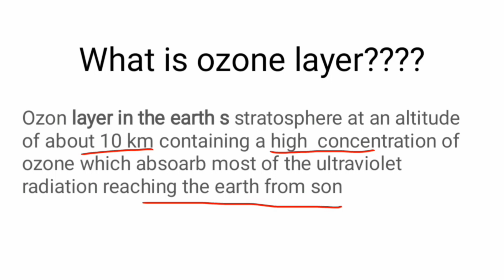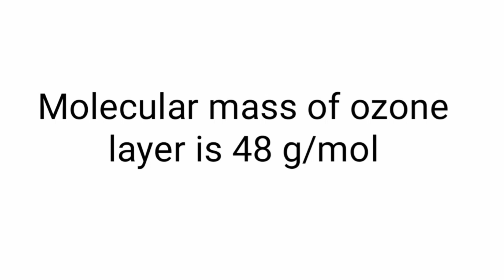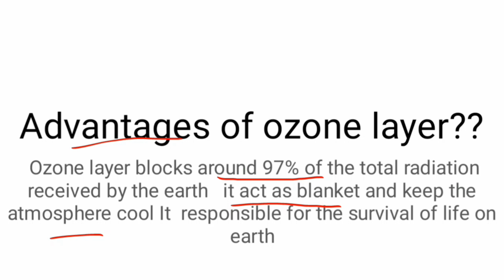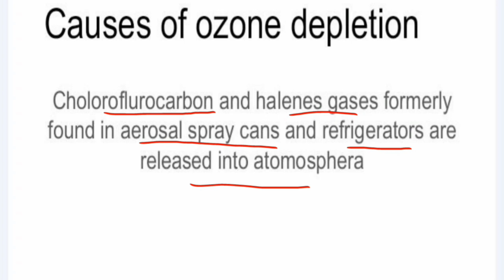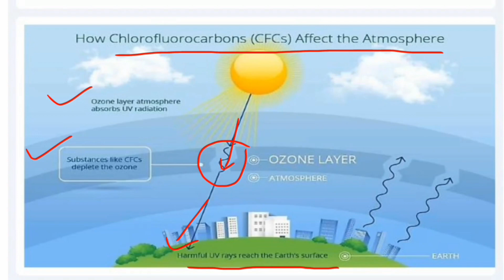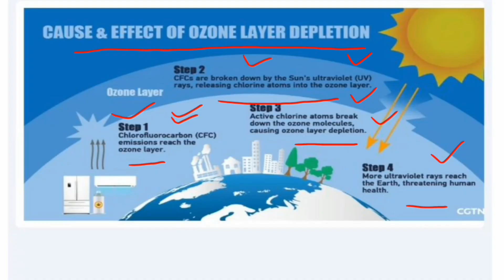What is Ozone Layer its causes of deplition and its benifits for human body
The ozone layer is the common term for the high concentration of ozone that is found in the stratosphere around 15–30km above the earth's surface. It covers the entire planet and protects life on earth by absorbing harmful ultraviolet-B (UV-B) radiation from the sun